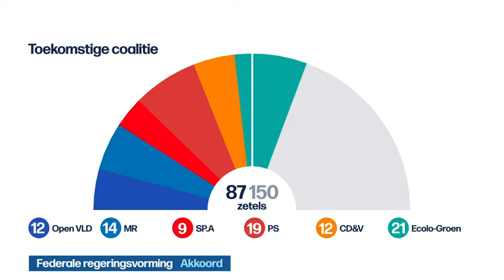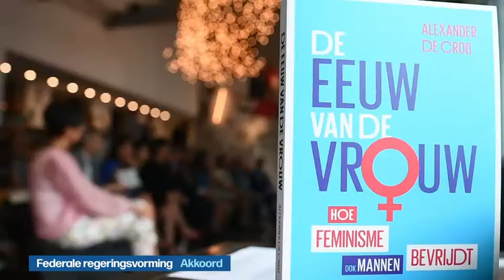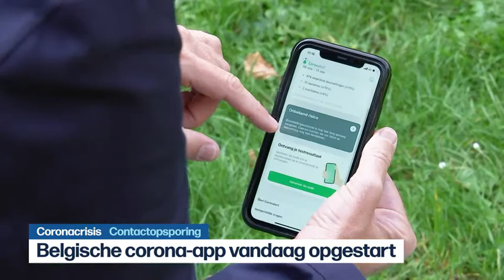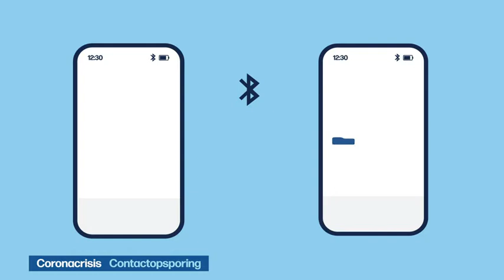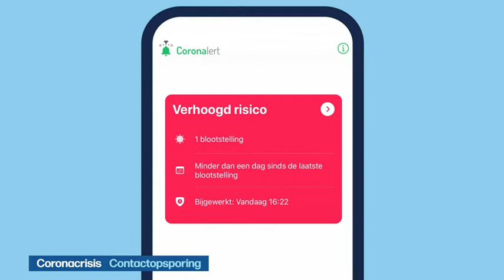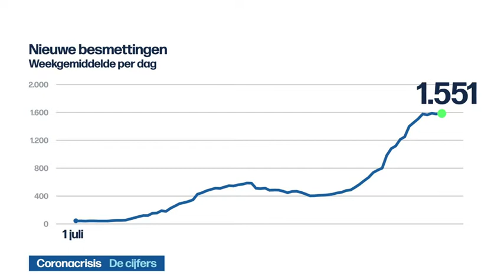VRT | Het journaal - woensdag 30 september 2020 om 13:00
00:09 Federale regeringsvorming | Akkoord
15:20 Coronacrisis | Contactopsporing
18:09 Coronacrisis | De cijfers
20:12 Presidentsverkiezingen VS
26:07 Dinamo Kiev - AA Gent
27:42 Selectie Rode Duivels
29:06 Waalse Pijl
31:42 Binckbank Tour
33:21 Coronacrisis | Universiteit

Het nieuws van woensdag 30 september 2020.